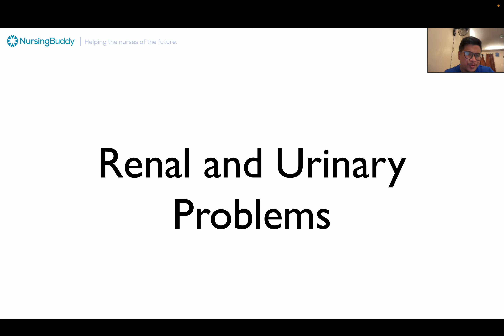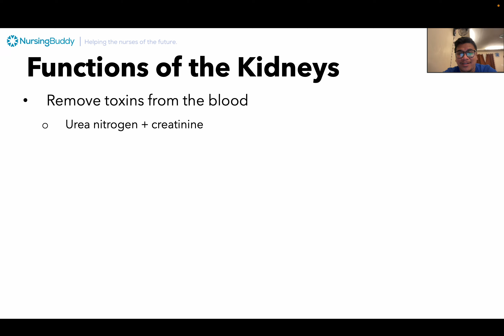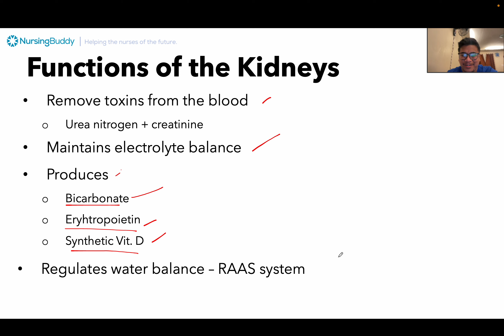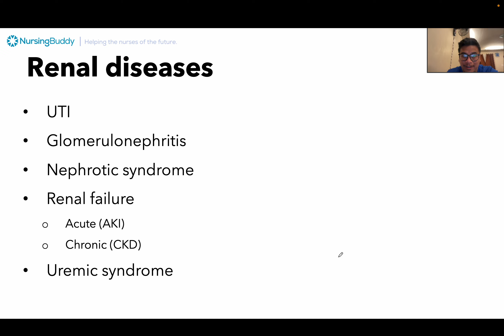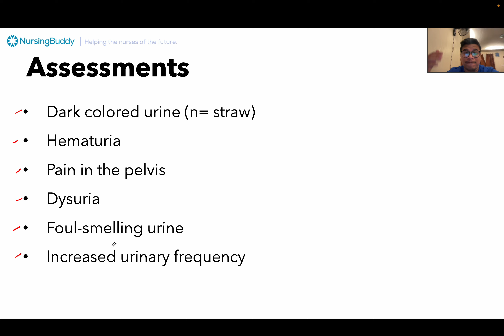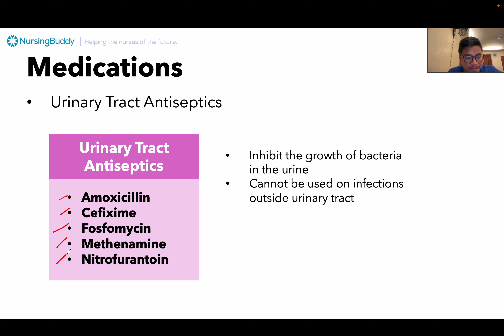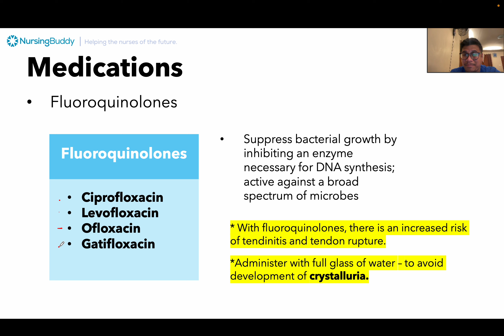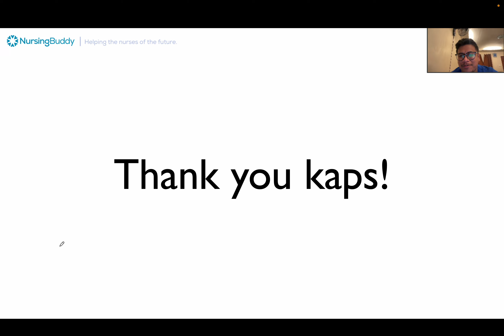NURSING REVIEW | Urinary Tract Infection